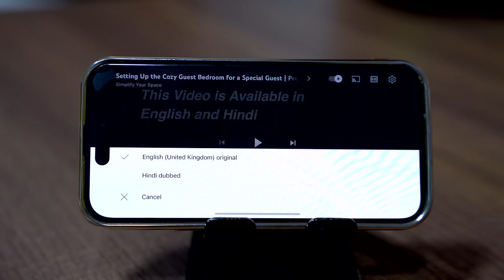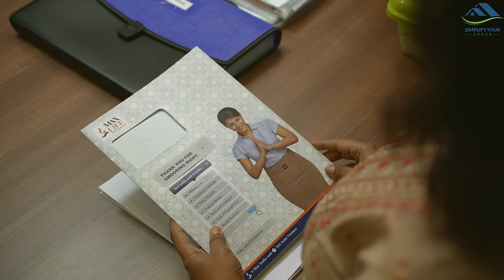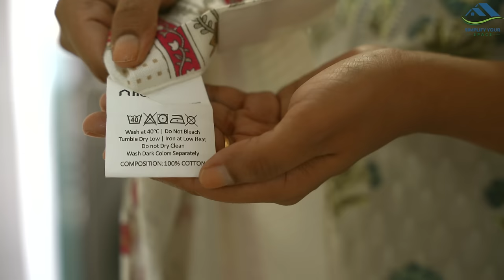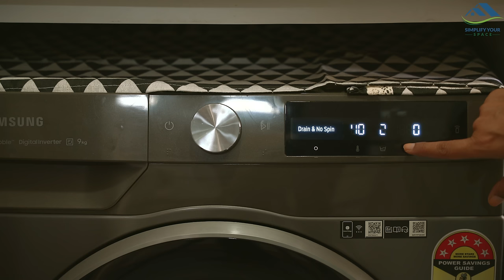Amazing and Time Saving Diwali Cleaning Tips | Must Try Cleaning Ideas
In today's video, I've demonstrated how to thoroughly clean often overlooked or forgotten areas of the house during Deepawali cleaning. I hope you find these tips helpful. This video is powered by Max life.

Vacuum cleaner
Long duster
Fitted bedsheet
Shoe Organizer
All the grocery containers
Microfibre cloth
Transparent mats
Corner wooden rack
Knife set
Air fryer
Glass kettle
Spray bottle Glass soap dispenser
Living room Blackout curtains - Home Centre
Cardboard box
Wooden planters
White planter
Glass planter
Laptop stand/table

Follow us;